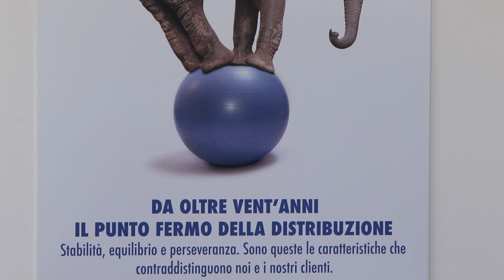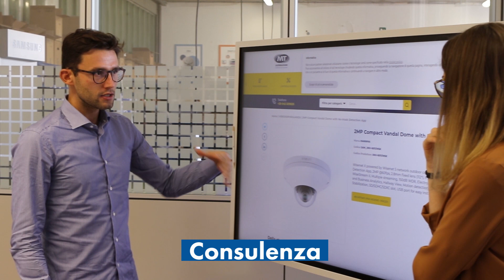Benvenuto in MT Distribuzione Srl!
MT e il suo staff si presenta.

📌  Scarica il nostro Company Profile!

Da oltre 20 anni MT Distribuzione Srl collabora con i professionisti della sicurezza, dell'automazione e della domotica.

Siamo specializzati nella distribuzione di:
✅ Prodotti per la realizzazione di impianti domotici (Home & Building Automation)
✅ Sistemi antintrusione
✅ Sistemi rivelazione incendio
✅ Automazione cancelli, basculanti, tende e tapparelle
✅ Impianti di video sorveglianza
✅ Controllo accessi

chiamaci al
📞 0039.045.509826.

[Soundtrack]
Original remix perfomed by
Ono Mr.dj